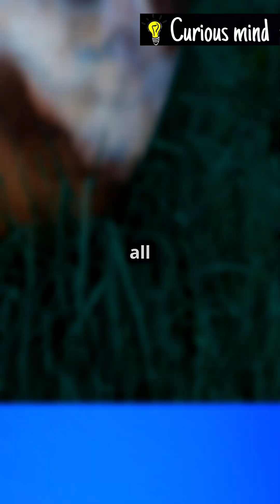The Darkest Secrets of the Planets Revealed! 🌑🔍facts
"The Darkest Secrets of the Planets Revealed! 🌑🔍"